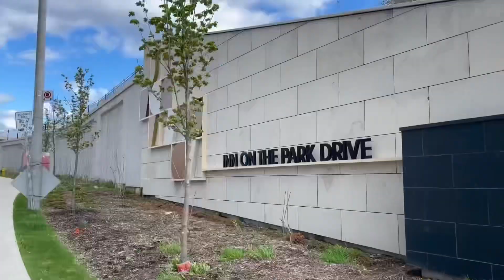Leslie Street, Toronto, 2024-05-08